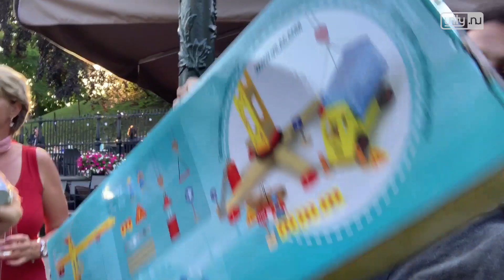17.500 euro opgehaald tijdens haringveiling 3 Octobergilde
LEIDEN - De haringveiling van het Leidse 3 Octobergilde heeft 17.500 euro opgeleverd. Het vaatje zelf ging voor 5.000 euro naar ondernemer Piet Sloos. Doordat er ook andere kavels werden geveild en er een loterij was, werd de opbrengst naar recordhoogte gebracht.

Unity.NU-presentator Rudo Slappendel leidde de veiling, dit deed hij samen met gilde voorzitter Gerda Schukking. Zij neemt na Leidens Ontzet afscheid als voorzitter van deze ondernemersclub.

Het opgehaalde geld wordt gebruikt, om mensen mensen met een beperking ook het Leidens Ontzet te laten vieren.